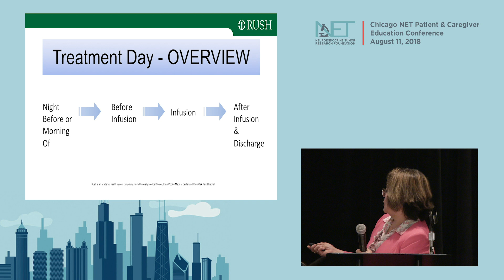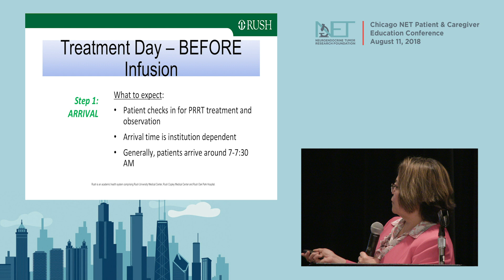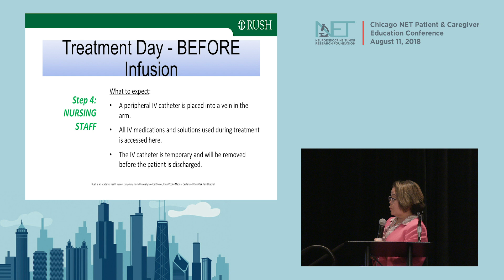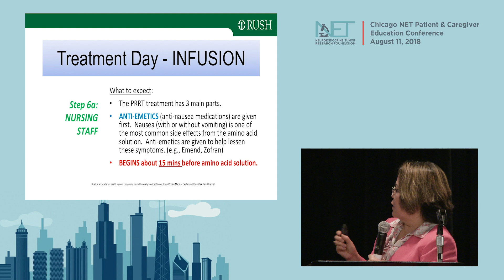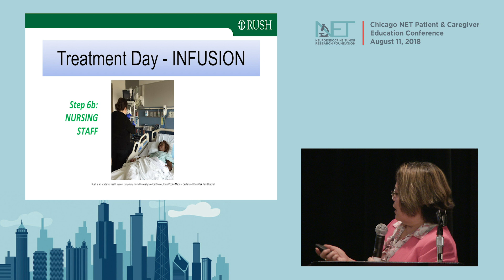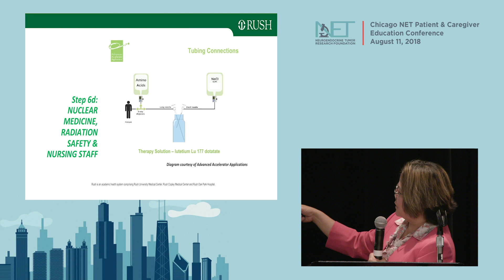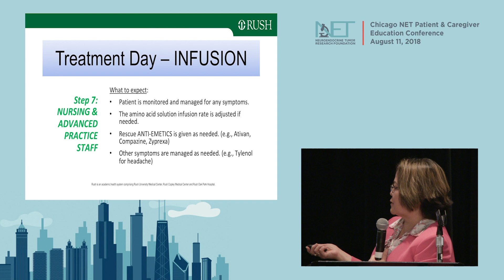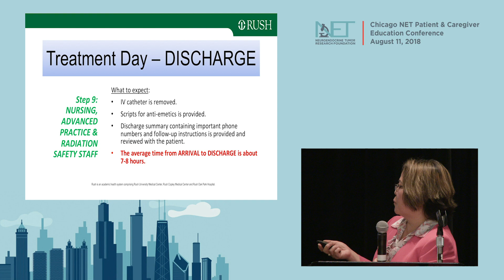What does a PRRT Day Look Like? (09 NETRF Chicago Pat Ed Conference)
What to expect during PRRT treatment. Learn about side effects and safety from Karen Ohara, Rush University Medical Center. A look at what to expect during a typical PRRT treatment with Lutathera.
0:44 Day before precautions
1:18 Day off preparations
2:15 The setting and set up of treatment
5:15 IV #1 anti-nausea
5:46 IV #2 amino acids
6:51 IV #3 Lutathera
8:56 Side effects from treatment
10:03 Following treatment